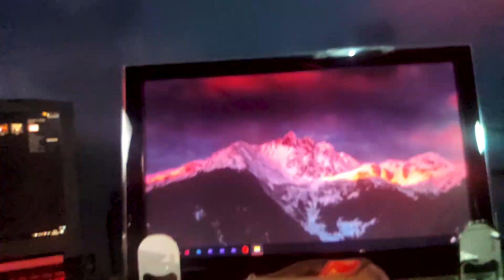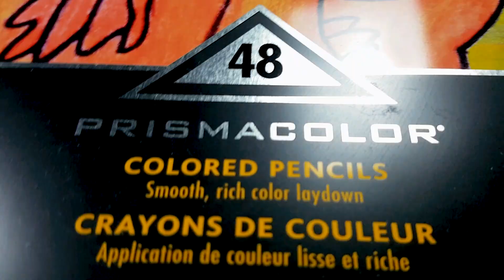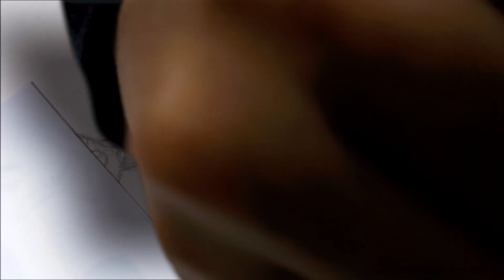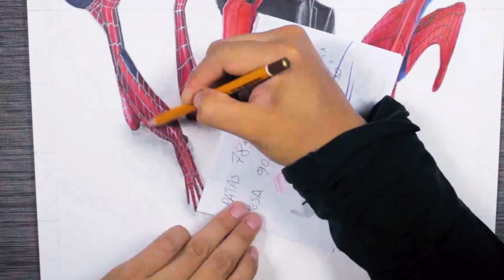INCREDIBILE DISEGNO 3D DELLO SPIDERVERSE | Spider-Man No Way Home | - ART-CYO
🎵SONGS:
- SPIDER-MAN No Way Home   Trailer Music (Remix)
- Spider-Man Theme If It Was Trap Beat - (No Way Home - Tobey Maguire Tribute) - Remix
- SPIDER-MAN No Way Home Theme Music (Mk12D Remix)
- The Amazing Spider-Man (Theme REMIX)